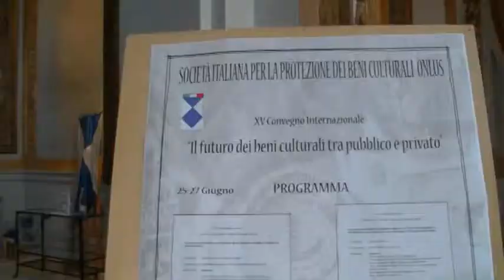Il "caso" Colosseo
La situazione sulla gestione del Colosseo e il "braccio di ferro" tra sovrintendenza e sindacati.
Servizio di Domenico Cavazzino e Claudia Nardi